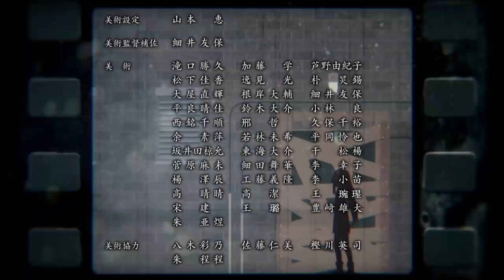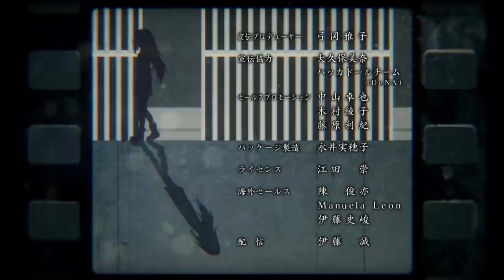Angels of Death - Ending | Pray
Artist: Haruka Chisuga, DECO*27, Yuxuki Waga
Song: Pray

We're extending free trials to everyone this summer! Expired trial? Get another 30 days to watch all the new anime this season

Get all of your weekly anime news here!